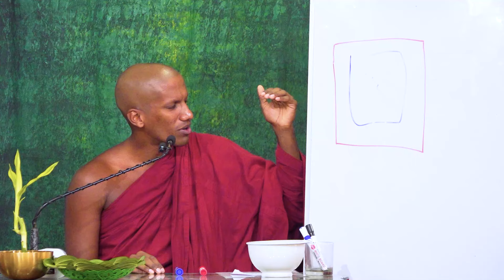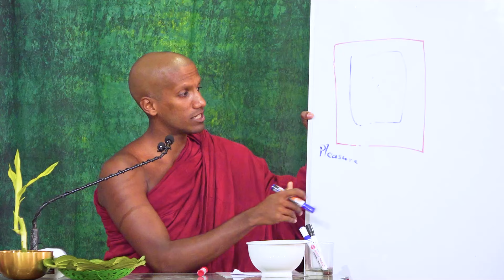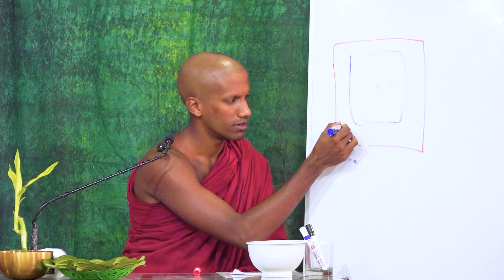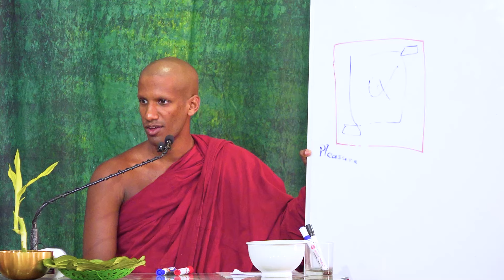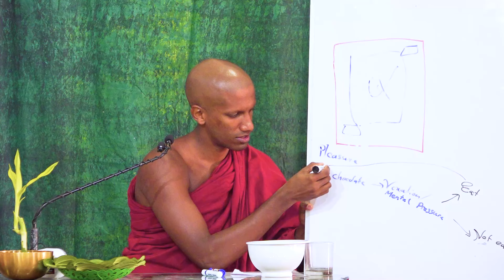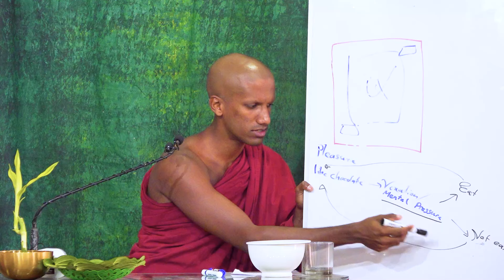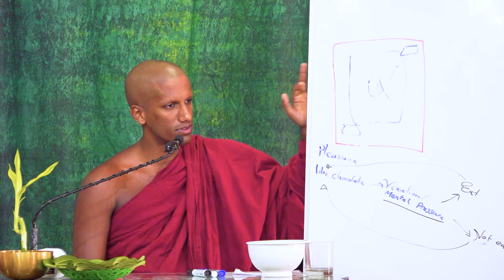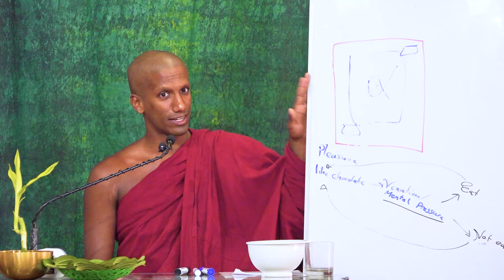Social media overload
Happiness is undoubtedly the most desirable state of being we all strive to achieve. Thus, every human being is continuously engaged in one experiment after the other in their own ways to experience new ways to attain fulfilling happiness and increase its intensity for a longer-lasting effect. Therefore, one of life’s most rewarding endeavours has to be to spend time discovering, exploring, and studying what the Buddha – the foremost authority on the mind, expounded on this topic. Join us on this series as we make a somewhat unorthodox exploration into the ‘Philosophy of Happiness’.

This talk is a part of the series "Buddha's Guide to Happiness"

 _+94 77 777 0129 - Hotline_
_Jethavanarama Monastery, 356/3, Nugadanda, Kalatuwawa_